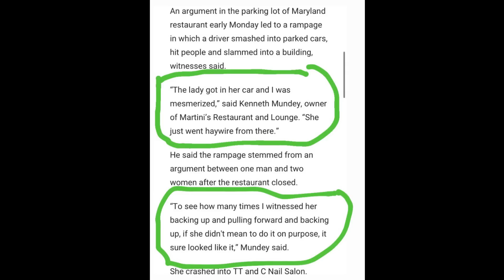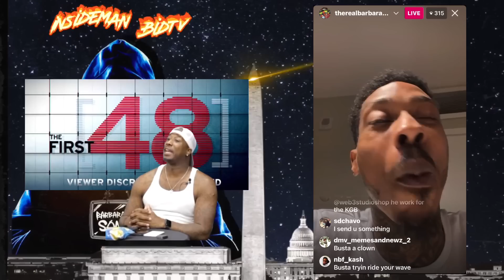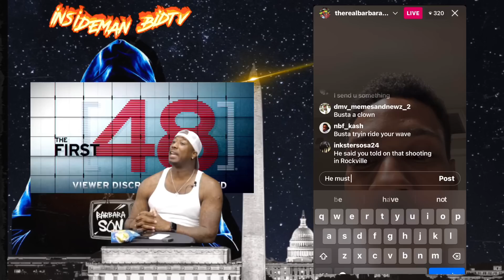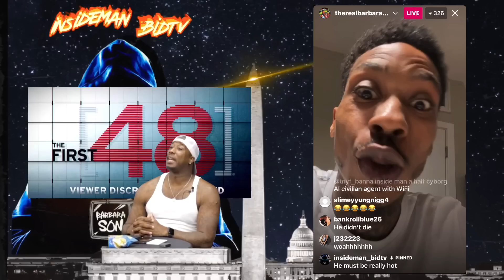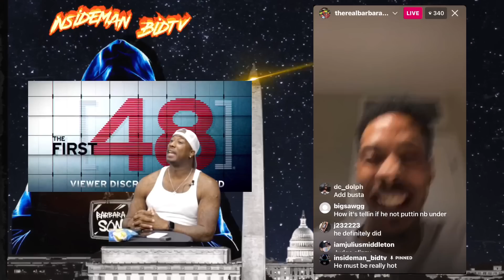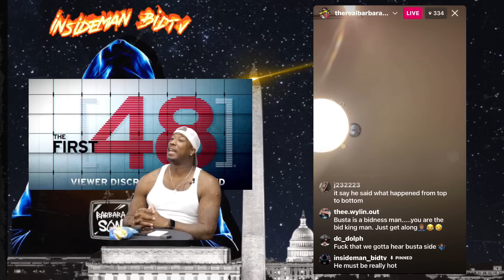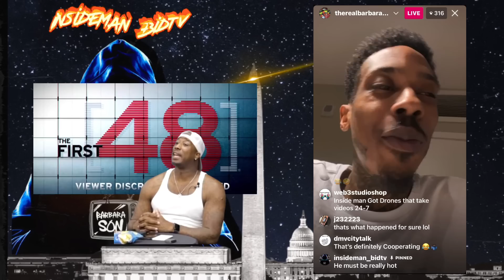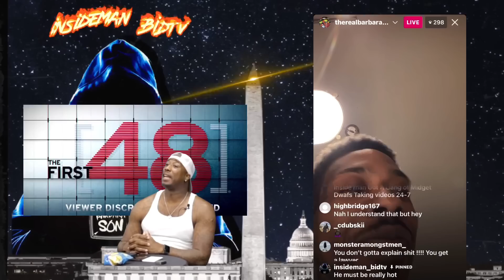BustaMove Fully Cooperated With Police & Made A Statement On A Incident At Martinis Night Club